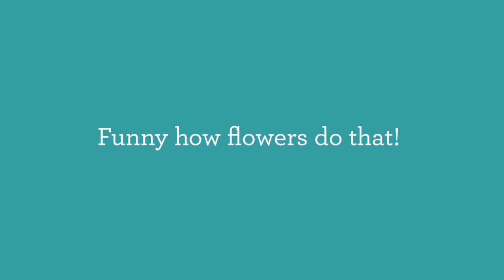Narrow casting Give Flowers Campaign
Give something special

You give something special when you give flowers: you give a sentiment. You make someone instantly happier -- or lift their spirits when things aren't going so well. And what makes your gift extra special is your choice of flowers. That's because you say something different with every flower. Thank you very much, for example. Or: I am there for you. Or: I like you. It doesn't matter whether it's for something big or small, for your nearest and dearest, or for someone you've only just met. Because everyone deserves flowers. For those big, important occasions or 'just because...'.